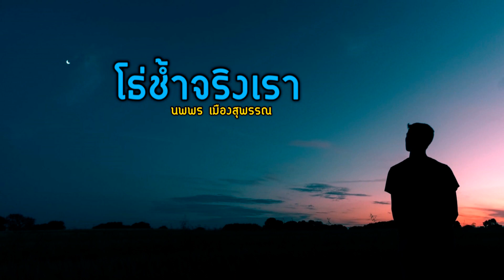โธ่ช้ำจริงเรา - นพพร เมืองสุพรรณ